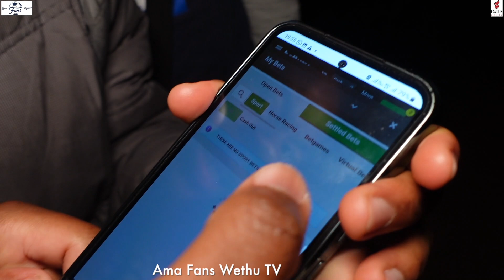SuperSport United 1-4 Polokwane City | I Lost Money On Betway!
Ama FANS Wethu TV is a channel for the FANS

Follow on Tiktok: @amaFANSwethuTV
Facebook: Ama FANS Wethu TV